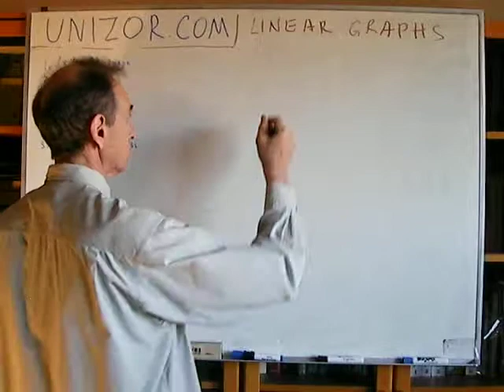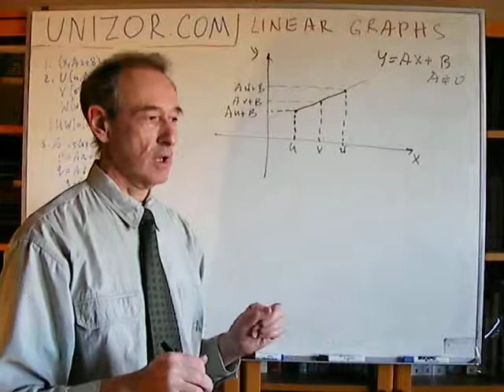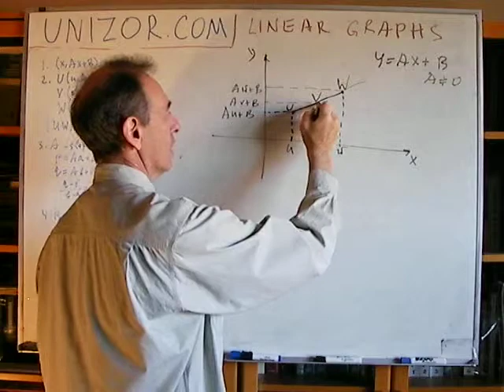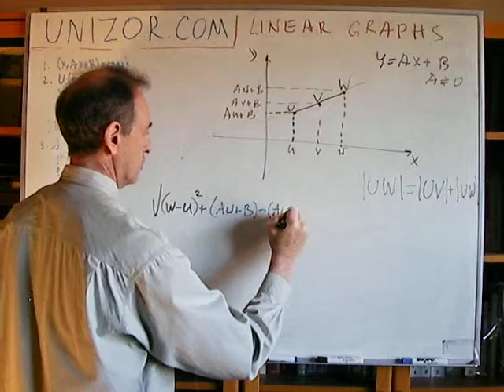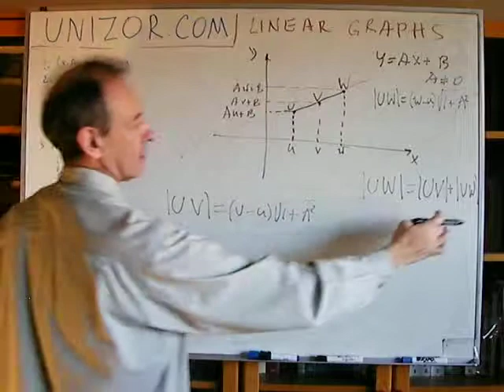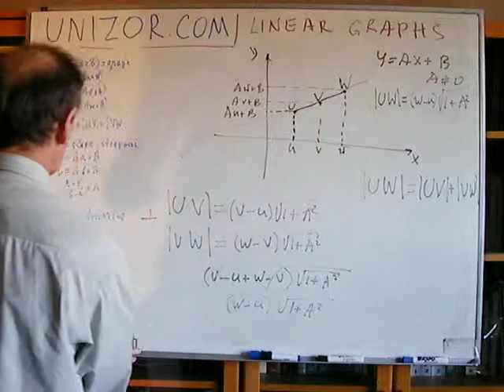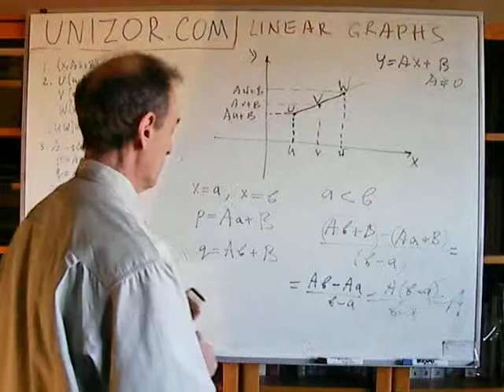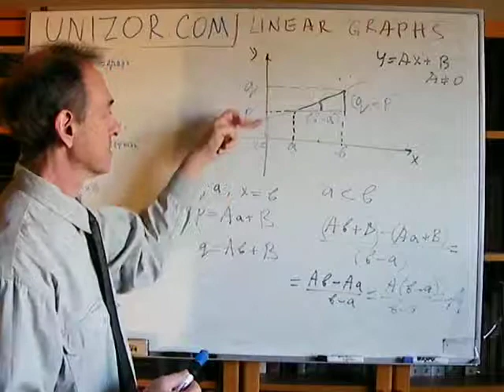Unizor - Algebra - Linear Function - Graph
Consider a linear function y = A·x + B where coefficient A is not equal to 0. Assume an argument x takes values from the real numbers represented by points on the X-axis of a coordinate plane, while values y are represented by the points on the Y-axis. All the pairs (x,y) = (x, A·x+B) form a graph of this function. Let's examine how it looks.
First and most important property of this graph is that it is a straight line. Let's prove it.
For this we need a few facts from geometry on a plane that you might find in Geometry part on unizor.com site. The shortest distance between two points on a plane is along a straight line connecting these two points. Our proof will be based on this fact.
In particular, given three consecutive arguments, u, v and w such that u less than v, v less than w, the corresponding points on a graph of function y = A·x + B, namely,
U(u, A·u+B),
V(v, A·v+B),
W(w, A·w+B).
We will prove that they are positioned in such a way that a distance between points U and W equals to a sum of distances from U to V and from V to W. That would signify that point V lies on a straight line from U to W (otherwise, the sum of distances from U to V plus from V to W would be greater than a distance from U to W). Since initial arguments u, v and w are chosen free of any restrictions, except their order, it will prove that any three points on a graph of function y = A·x + B lie on a straight line, which is sufficient to state that an entire graph is one straight line.
Thus, we have reduced the problem of proving that a graph of a linear function is a straight line to a problem of comparing three distances between the points on a plane.
In particular, the distance |UW| between points U(u, A·u+B) and W(w, A·w+B) equals to:
|UW| = sqrt[(w-u)^2+((A·w+B)-(A·u+B))^2] ,
which can be simplified to
|UW| = (w-u)·sqrt(A^2+1) .
Analogously, the distance between points U and V equals to
|UV| = (v-u)·sqrt(A^2+1) .
The distance between points V and W equals to
|VW| = (w-v)·sqrt(A^2+1) .
Comparing |UW| with a sum |UV|+|VW|, we see:
|UV|+|VW| = |UW|.
Equality |UV|+|VW| = |UW| proves that the graph of any linear function is a straight line. Actually, that's why the function is called "linear".